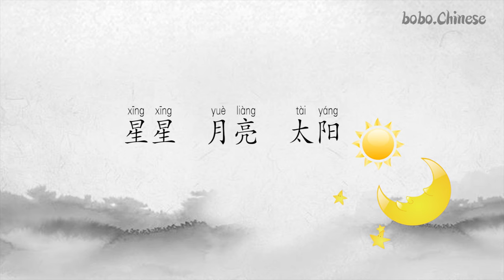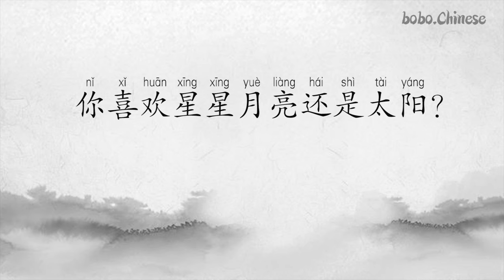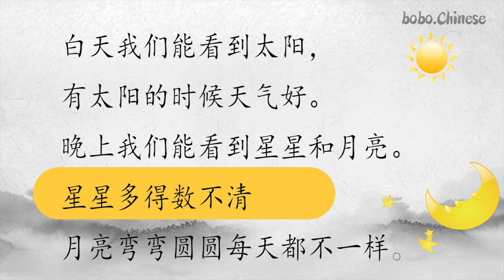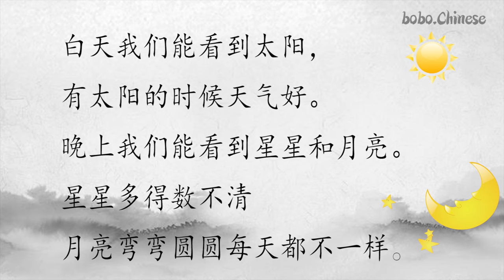星星月亮太阳 汉语 阅读 练习 reading chinese practice 중국어읽기 Chinesische Lektüre#การอ่านภาษาจีน